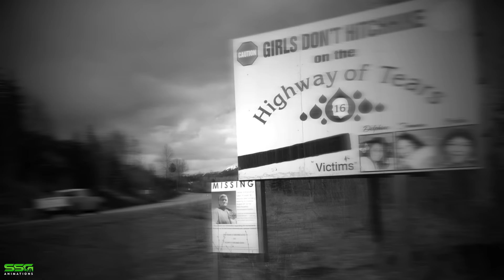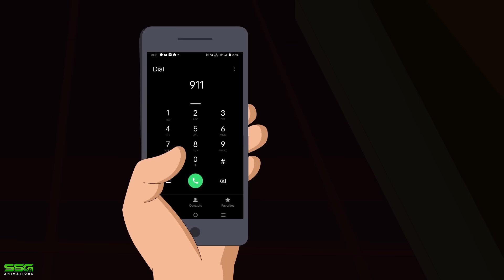3 Horror Stories So TRUE They'll Give You Chills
3 True Fall Horror Stories Animated

 / ssganimation

Horror Story Animated | Scary | Story | Animation | Ghost | True Crime